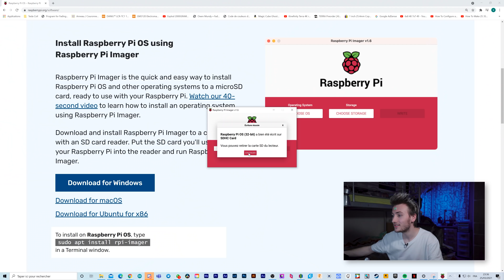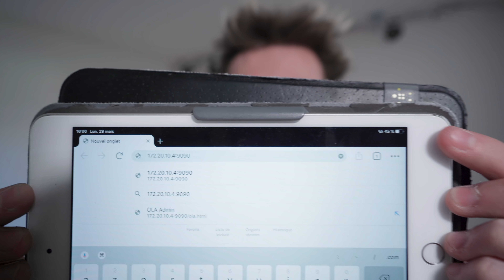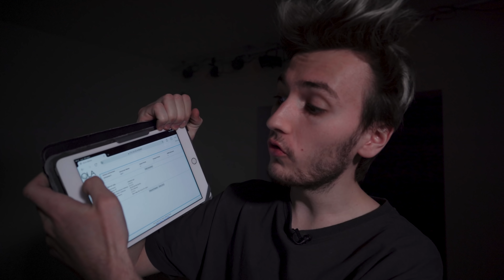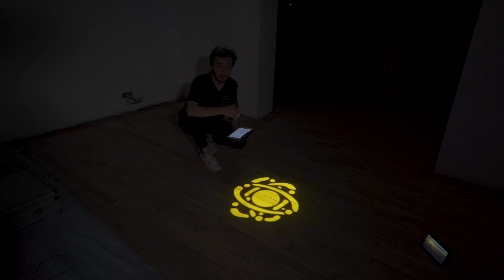Je Contrôle Mes Lumières Avec Un iPad ! 🚦 (Et un Raspberry Pi)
Je vous montre comment fabriquer un système de contrôle de lumière avec un iPad et un Raspberry Pi ! Dites moi ce que vous en pensez ! 👌

En ce moment c'est le 11e anniversaire d'Aliexpress ! 🤩 Il y a pleeein de promos sur plein d'articles différents jusqu'au 3 avril, je vous laisse aller y jeter un oeil

(tu peux regarder une pub pour m'aider gratuitement 😊)

Un grand merci à mon équipe, vous êtes de bonnes personnes.

45,6k